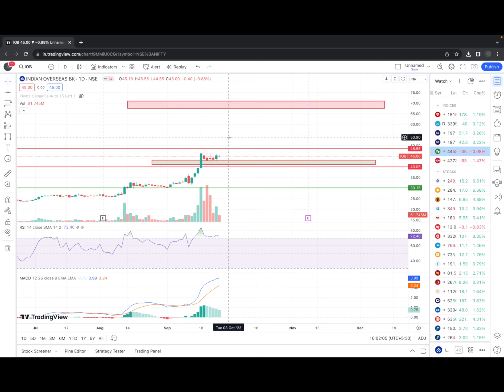IOB,Union Bank,PNB share news today,indian overseas bank share analysis,target 2023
IOB,Union Bank,PNB share news today,indian overseas bank share analysis,union bank share target
psu bank stocks news

union bank share dividend 2023

pnb share news today zee business

stockmarketlive earn money with Stockmarket, cryptocurrency trading, forex trading, optiontrading, stock investing for beginners, cnbc awaaz, zee business, et now sawdesh best pick by Greaterandgreater stocks analysis.